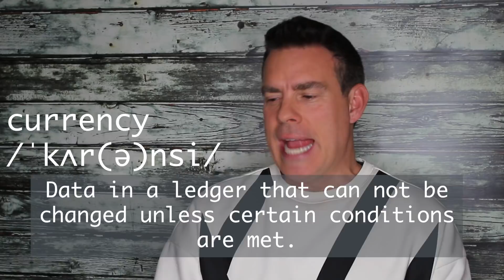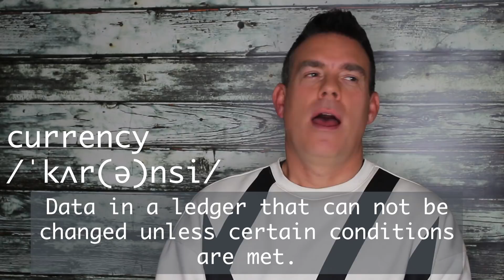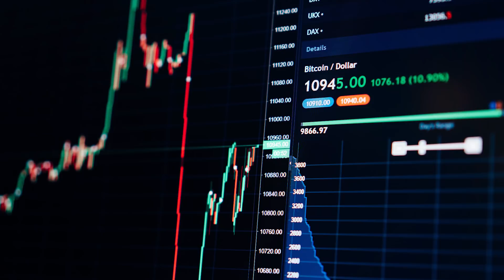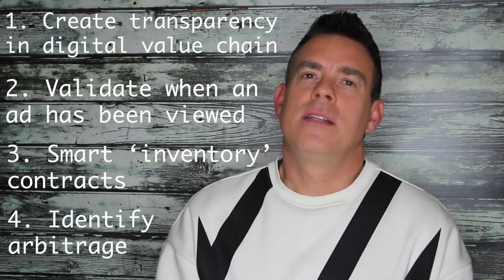Blockchain for Dummies | E P I S O D E 6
If you enjoyed this video please use the COMMENTS BOX to share any feedback and give me a thumbs up while you are at it :)

NEW VIDEO RELEASED EVERY WEEK. FOLLOW ME ON OTHER

Welcome to my weekly vlog. I’m a commercial futurist, obsessed with disruption and how it affects the future of organisations, the future of leadership and the future of work.

Episode 6 is a deep dive in to all things blockchain and cryptocurrency.

Blockchain is a deeply mis-understood technology so I decided to film an in-depth video that gives an introduction to Blockchain, Bitcoin and Ethereum and talks about the implications of blockchain, cryptocurrency and the token economy on business and industry.

I then go on to share some use cases for different applications, in particular about how blockchain can improve advertising and why I believe that blockchain will disrupt all industries and create a more distributed, de-centralised way for business to be conducted.

In this video, I mention that the Truth Agency (of The Marketing Group) launched what they claim to be the world’s first blockchain enabled campaign.

I also mentioned Papyrus, a business which is an open-sourced, de-centralised platform developed to bring transparency, trust and efficiency to the whole of the digital value chain. I am going to be an advisor for this business.

..and if you are an investor and are interested in hearing more, Papyrus is looking for new funding right now so drop me a note to